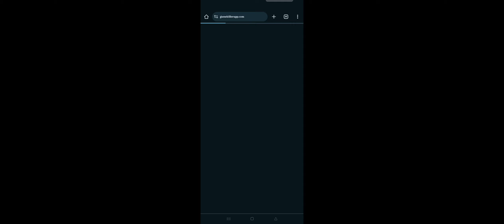train derail part 99